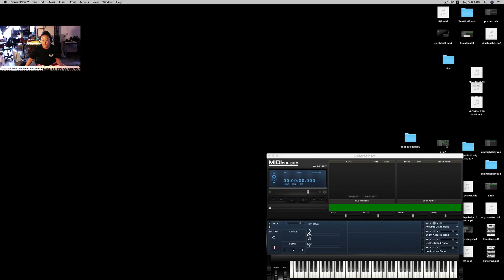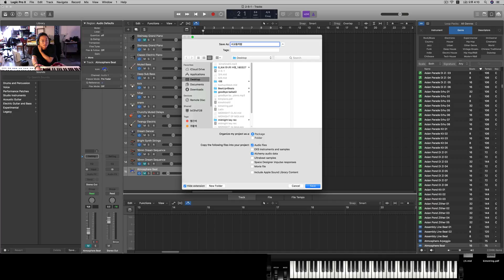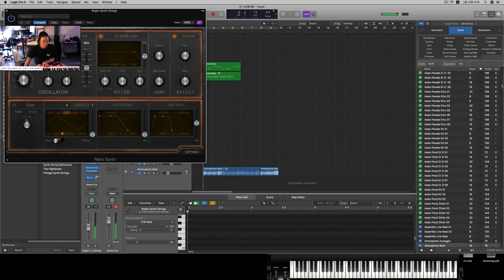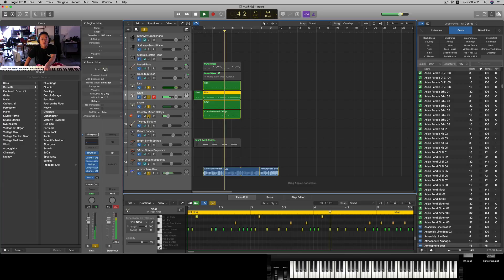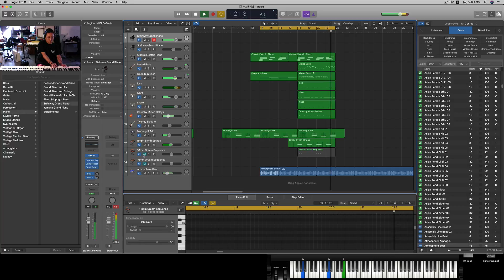[미디 / 진행 / 작업 실황] [야매미디] 힙한 loop 만들기 Dm7-Am7-Dm7-AM7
사운드를 만들기 위해 노력해봐. 외로울땐? 구독버튼